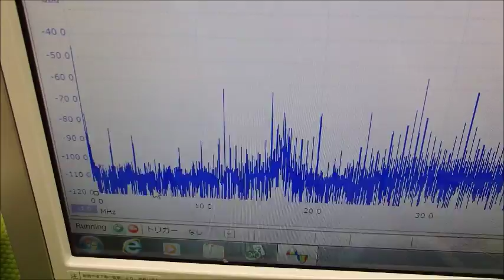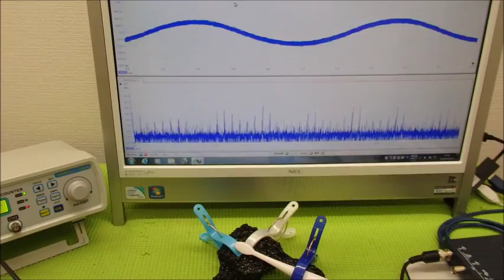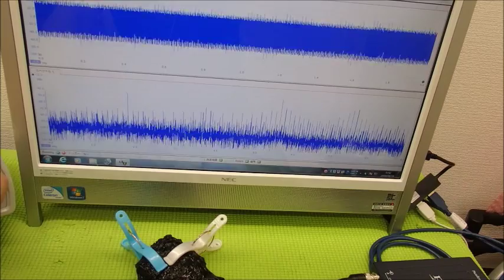表面弾性波を利用した超音波制御技術 ultrasonic-labo